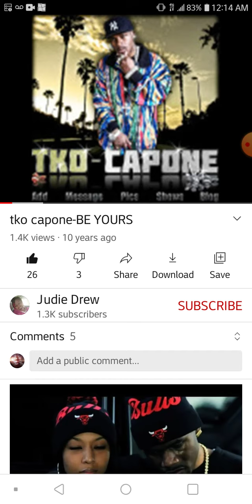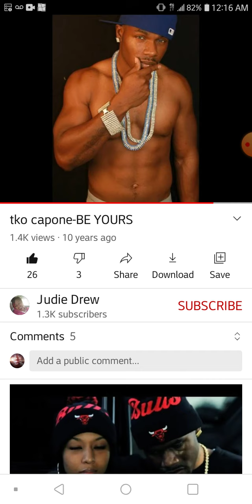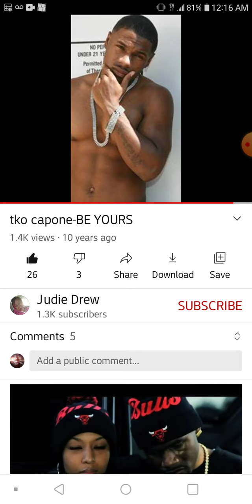EXCLUSIVE 🔥 💣 TKO CAPONE EVERYONE